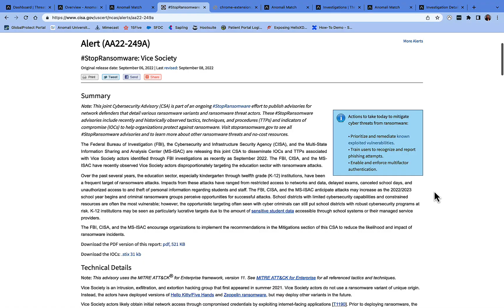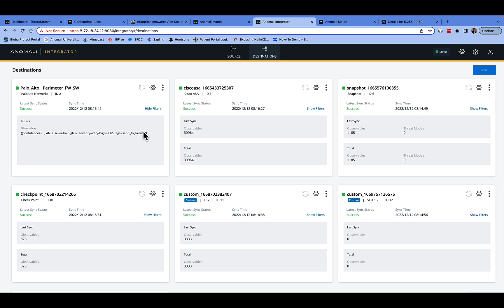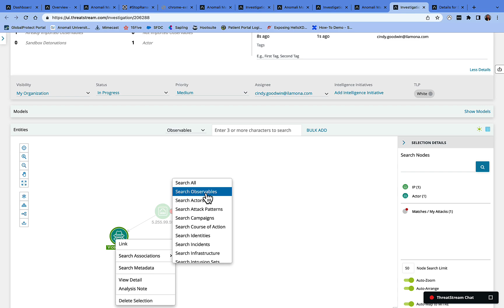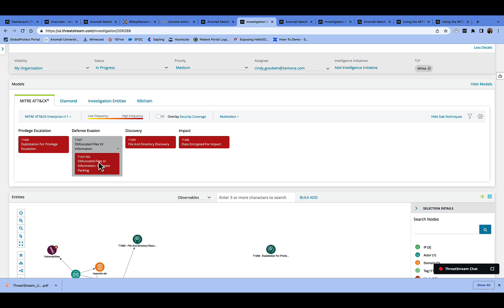Accelerate Threat Hunting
Learn how Anomali's tools help you accelerate your threat hunting by providing you with powerful investigative tools and automating tedious research tasks.

– Social –